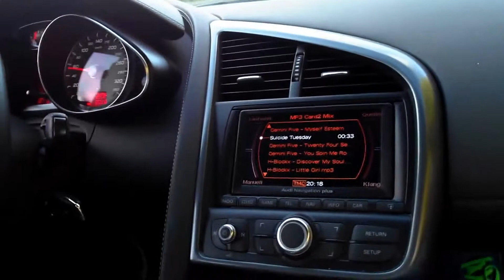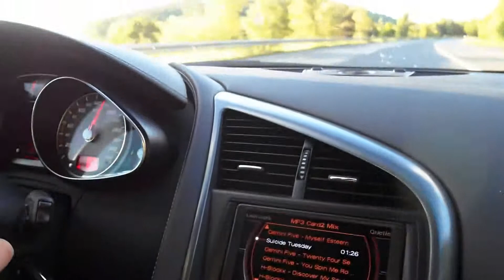Driving with an Audi R8 V8 on German Autobahn 0-100 Km/h Part 1 1080p